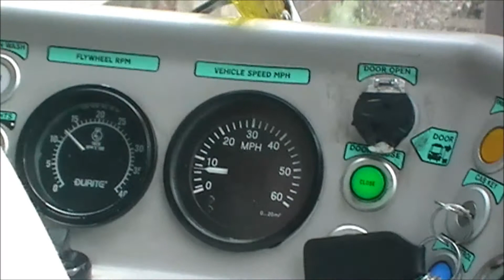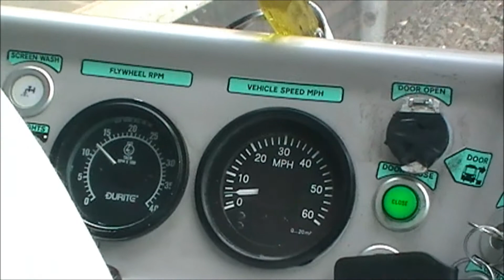Stourbridge Town - Stourbridge Jcn. on the Parry People Mover, 19th June 2011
A few clips of a return trip between Stourbridge Town and Stourbridge Jcn. The "Parry People Mover" is powered by a small Ford engine running on LPG and incorporates a flywheel system to give extra torque when starting. Filmed by Matt Waldren.